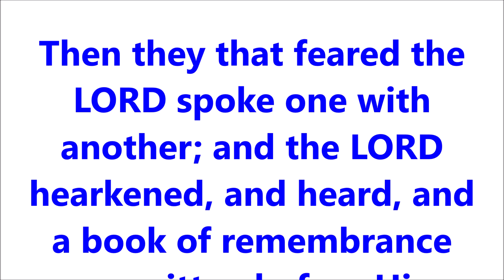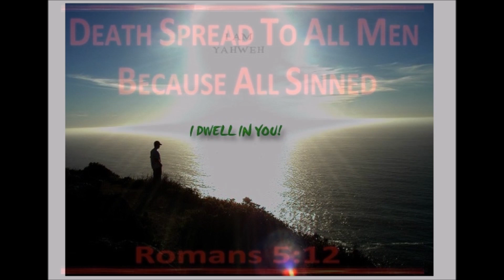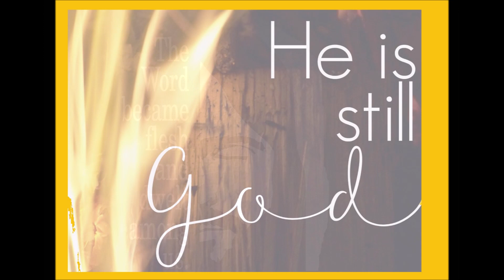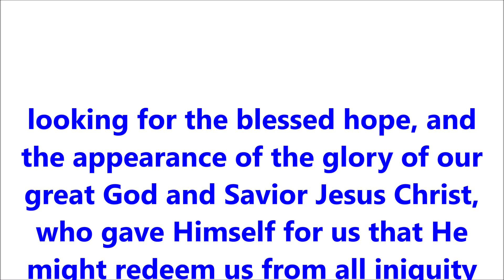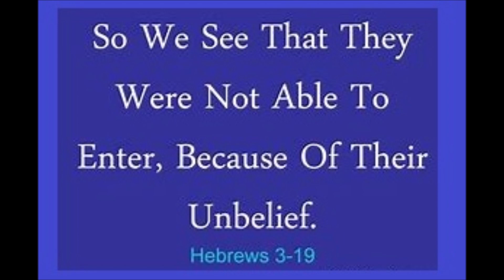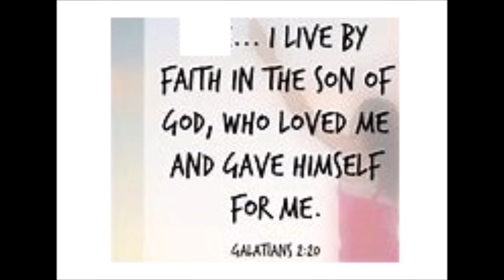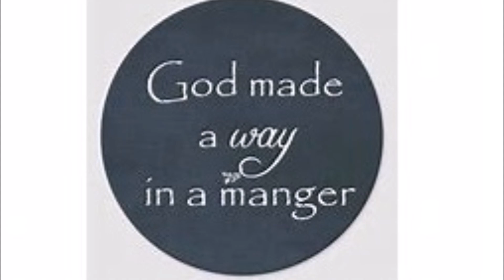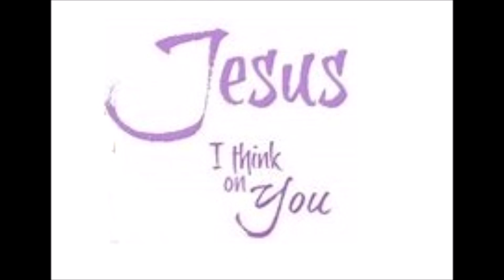About My God ..